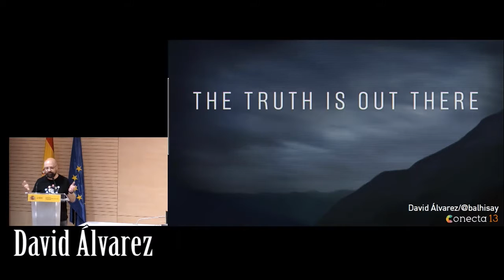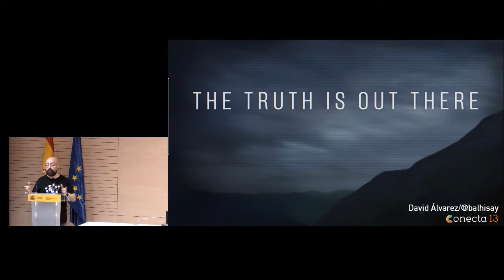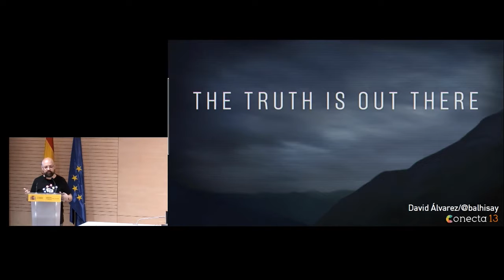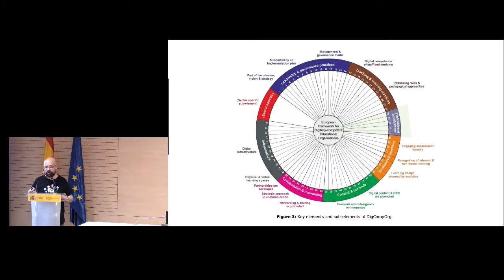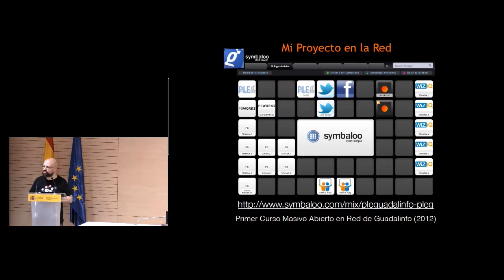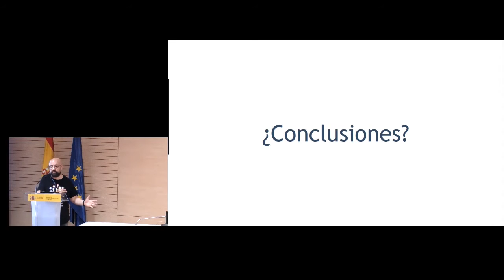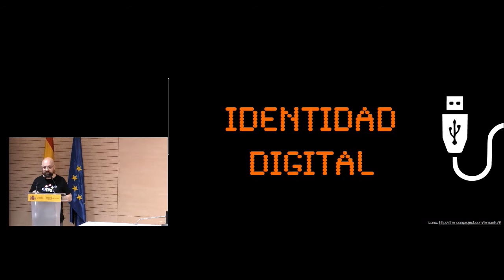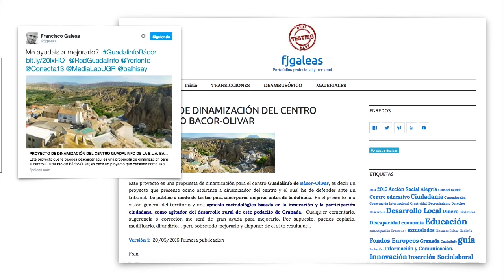Jornada 24 mayo 2016 DigCompOrg Mesa3 - David Álvarez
Ponencia de David Álvarez @balhisay en la Jornada sobre Organizaciones Digitalmente Competentes.